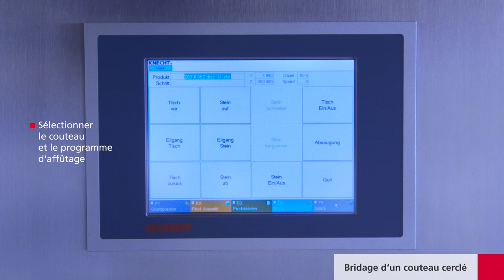W 40 – Bridage d'un couteau cerclé